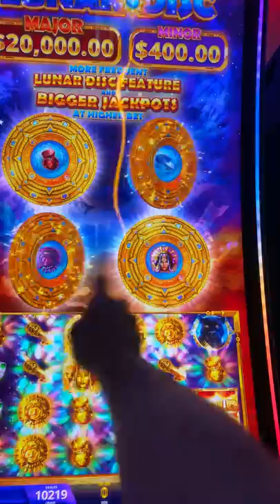MASSIVE WIN on Lunar Disc Slot Machine